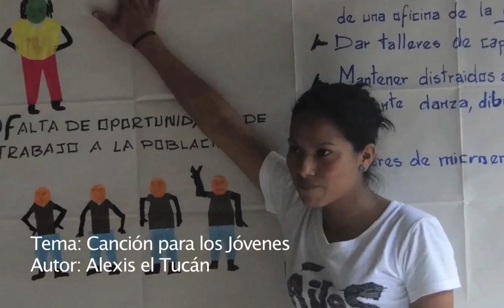Talleres de Cultura de Paz en la Frontera Norte de Ecuador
En el 2012 se realizaron varios talleres en Cultura de Paz, dirigidos a jóvenes que viven en la provincia fronteriza de Sucumbíos, con el objetivo de formar promotores de paz que sean líderes juveniles capaces de promover acciones de paz. Estos talleres fueron realizados por la Fundación Futuro Latinoamericano (FFLA) y el Fondo Ecuatoriano Populorum Progressio (FEPP) con el apoyo de Plan Ecuador y financiado por USAID.